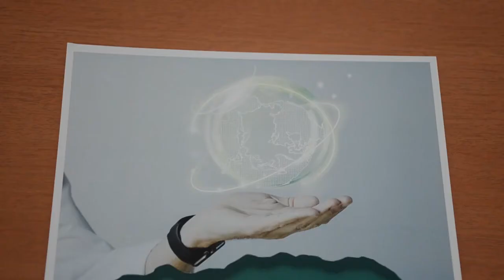LEY YOLANDA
Aplicación de la ley Yolanda, vía presencial y por Zoom.